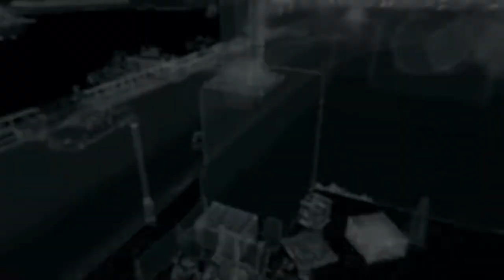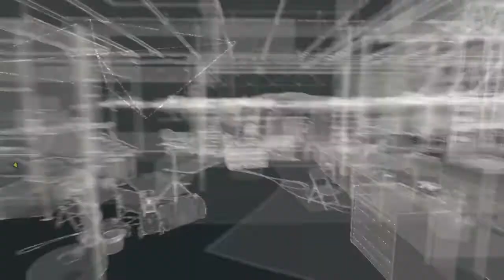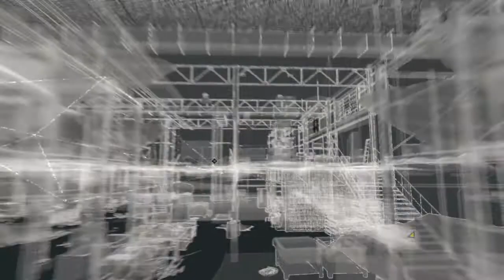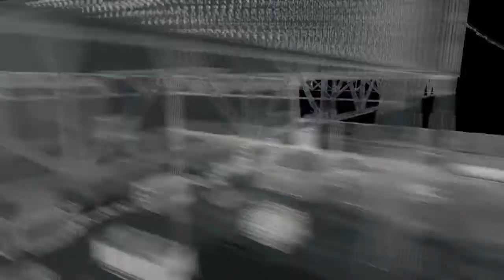Let's Play Watchdogs [HD][German] 022 - Verfolgung mit Folgen